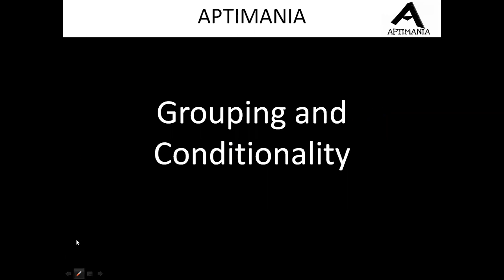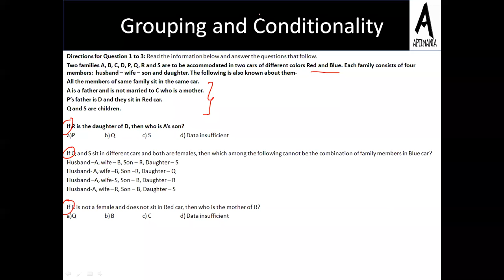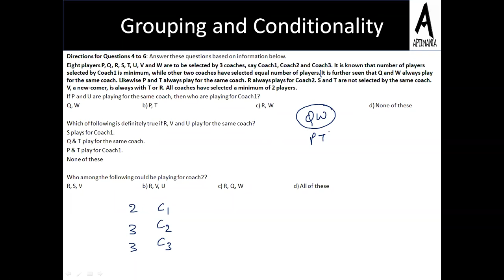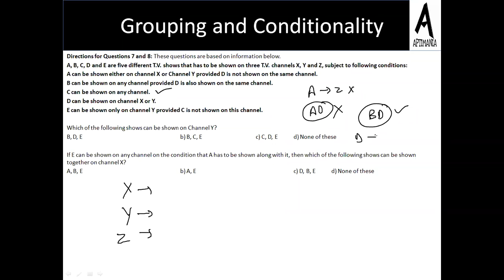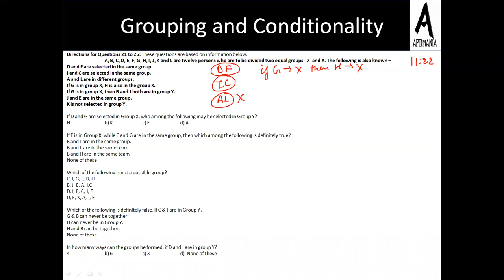Grouping and Conditionality - Basics ( Live class Recording) ( V. Imp for CAT/IIFT/SNAP/XAT/CMAT)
This video is live class recording of session on GROUPING and Conditionality Basics. This topic is very important from Various entrance exams point of view.